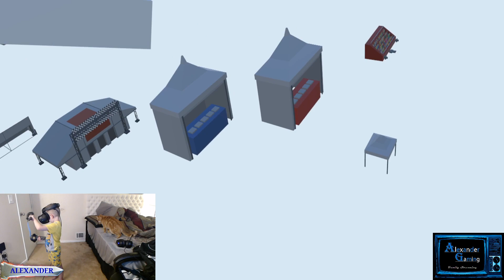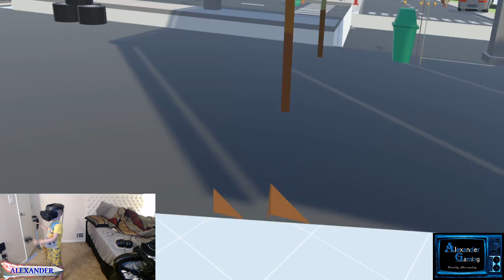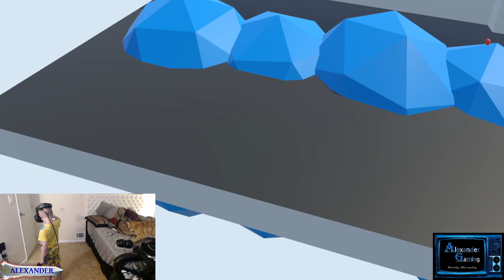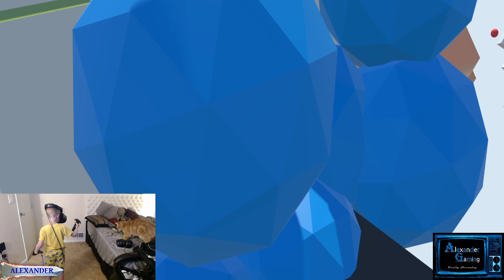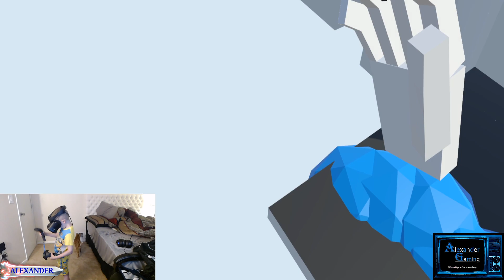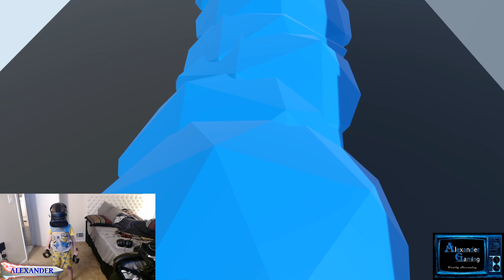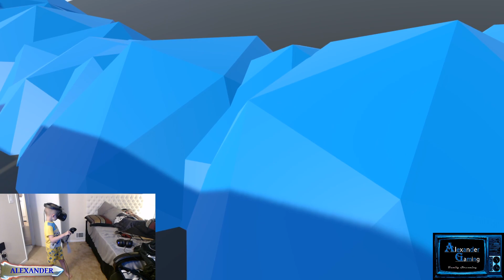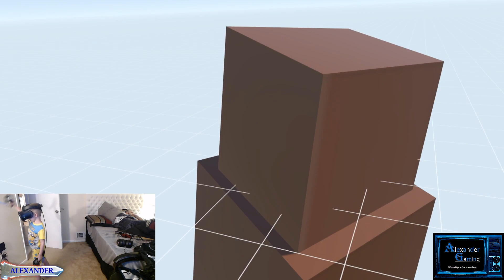Alexander Gaming - Tinytown VR Gameplay